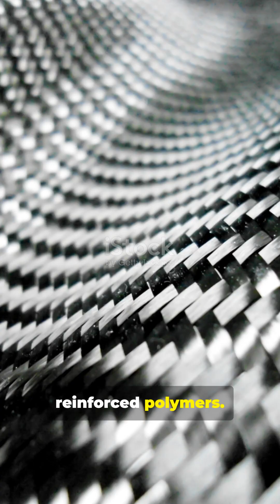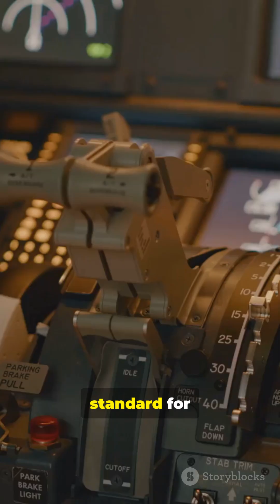🚀 The Unseen Revolution: Why the Airbus A350 is the Future of Flight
STOP SCROLLING! What if the future of air travel is already flying above you? Discover the Airbus A350: the long-haul marvel built with 50% carbon fibre that broke endurance records, slashes fuel consumption by 25%, and revolutionized cabin comfort. From its silent Rolls-Royce engines to its low-altitude cabin pressure, this is the ultimate story of aviation excellence.